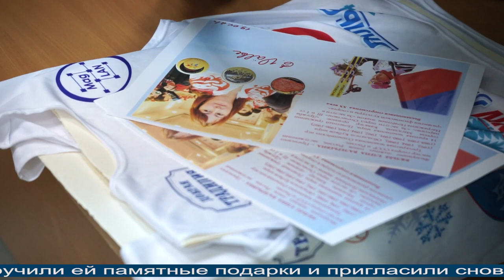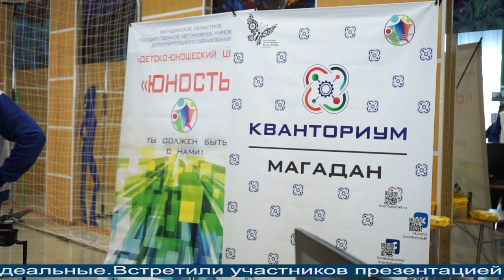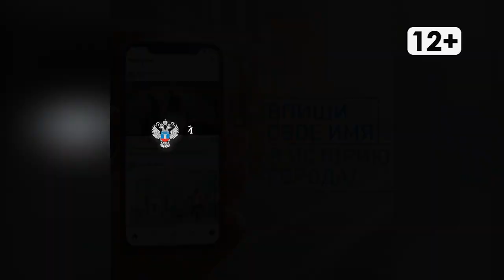Магаданское время от 20.04.2021